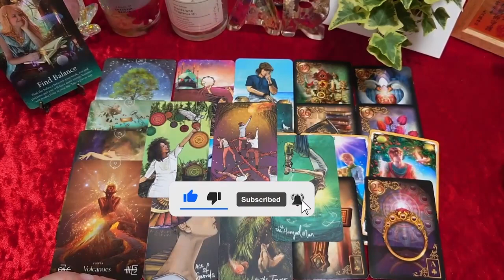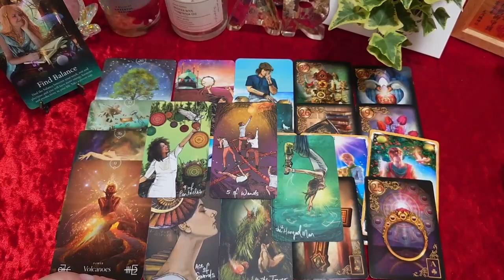AQUARIUS, TRUTHS REVEAL & EVERYONE IS GOING TO BE SHOCKED…ALL THE LIES & SECRET COMES OUT😳🤐 DEC 2022